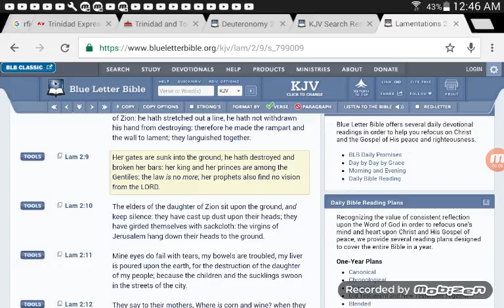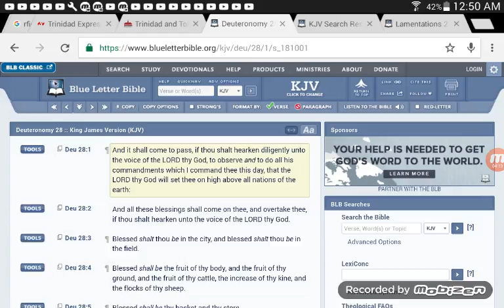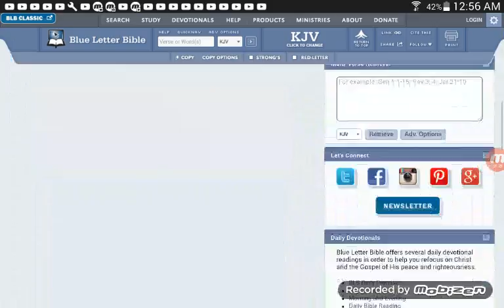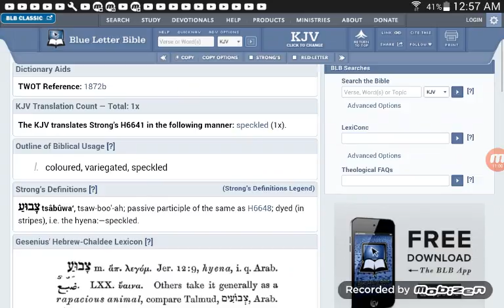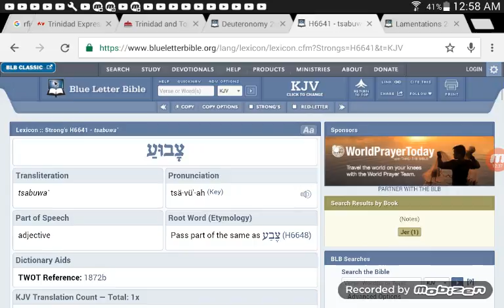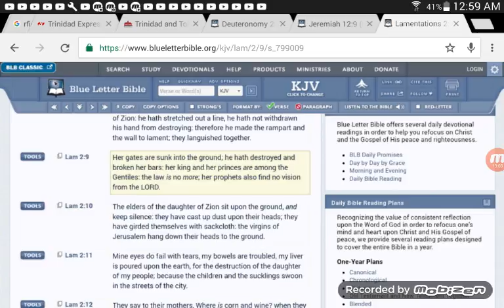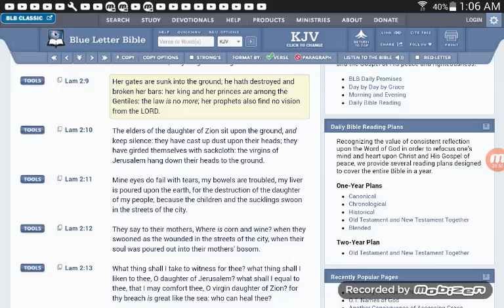ISRAEL WERE SCATTERED AND ARE BEING GATHERED IN NOW TIME!!!